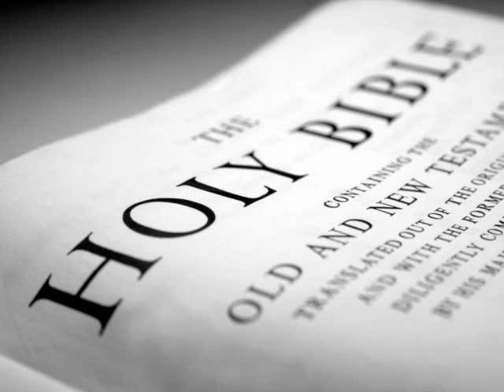The Holy Bible (KJV) _ Joshua 22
(Joshua 22:1 KJV) - Then Joshua called the Reubenites, and the Gadites, and the half tribe of Manasseh,

(Joshua 22:2 KJV) - And said unto them, Ye have kept all that Moses the servant of the LORD commanded you, and have obeyed my voice in all that I commanded you:

(Joshua 22:3 KJV) - Ye have not left your brethren these many days unto this day, but have kept the charge of the commandment of the LORD your God.

(Joshua 22:4 KJV) - And now the LORD your God hath given rest unto your brethren, as he promised them: therefore now return ye, and get you unto your tents, [and] unto the land of your possession, which Moses the servant of the LORD gave you on the other side Jordan.

(Joshua 22:5 KJV) - But take diligent heed to do the commandment and the law, which Moses the servant of the LORD charged you, to love the LORD your God, and to walk in all his ways, and to keep his commandments, and to cleave unto him, and to serve him with all your heart and with all your soul.

(Joshua 22:6 KJV) - So Joshua blessed them, and sent them away: and they went unto their tents.

(Joshua 22:7 KJV) - Now to the [one] half of the tribe of Manasseh Moses had given [possession] in Bashan: but unto the [other] half thereof gave Joshua among their brethren on this side Jordan westward. And when Joshua sent them away also unto their tents, then he blessed them,

(Joshua 22:8 KJV) - And he spake unto them, saying, Return with much riches unto your tents, and with very much cattle, with silver, and with gold, and with brass, and with iron, and with very much raiment: divide the spoil of your enemies with your brethren.

(Joshua 22:9 KJV) - And the children of Reuben and the children of Gad and the half tribe of Manasseh returned, and departed from the children of Israel out of Shiloh, which [is] in the land of Canaan, to go unto the country of Gilead, to the land of their possession, whereof they were possessed, according to the word of the LORD by the hand of Moses.

(Joshua 22:10 KJV) - And when they came unto the borders of Jordan, that [are] in the land of Canaan, the children of Reuben and the children of Gad and the half tribe of Manasseh built there an altar by Jordan, a great altar to see to.

(Joshua 22:11 KJV) - And the children of Israel heard say, Behold, the children of Reuben and the children of Gad and the half tribe of Manasseh have built an altar over against the land of Canaan, in the borders of Jordan, at the passage of the children of Israel.

(Joshua 22:12 KJV) - And when the children of Israel heard [of it], the whole congregation of the children of Israel gathered themselves together at Shiloh, to go up to war against them.

(Joshua 22:13 KJV) - And the children of Israel sent unto the children of Reuben, and to the children of Gad, and to the half tribe of Manasseh, into the land of Gilead, Phinehas the son of Eleazar the priest,

(Joshua 22:14 KJV) - And with him ten princes, of each chief house a prince throughout all the tribes of Israel; and each one [was] an head of the house of their fathers among the thousands of Israel.

(Joshua 22:15 KJV) - And they came unto the children of Reuben, and to the children of Gad, and to the half tribe of Manasseh, unto the land of Gilead, and they spake with them, saying,

(Joshua 22:16 KJV) - Thus saith the whole congregation of the LORD, What trespass [is] this that ye have committed against the God of Israel, to turn away this day from following the LORD, in that ye have builded you an altar, that ye might rebel this day against the LORD?

(Joshua 22:17 KJV) - [Is] the iniquity of Peor too little for us, from which we are not cleansed until this day, although there was a plague in the congregation of the LORD,

(Joshua 22:18 KJV) - But that ye must turn away this day from following the LORD? and it will be, [seeing] ye rebel to day against the LORD, that to morrow he will be wroth with the whole congregation of Israel.

(Joshua 22:19 KJV) - Notwithstanding, if the land of your possession [be] unclean, [then] pass ye over unto the land of the possession of the LORD, wherein the LORD'S tabernacle dwelleth, and take possession among us: but rebel not against the LORD, nor rebel against us, in building you an altar beside the altar of the LORD our God.

(Joshua 22:20 KJV) - Did not Achan the son of Zerah commit a trespass in the accursed thing, and wrath fell on all the congregation of Israel? and that man perished not alone in his iniquity.